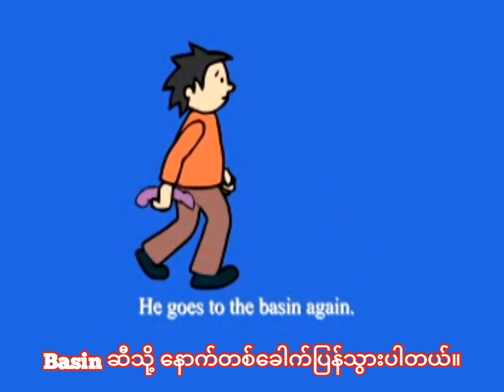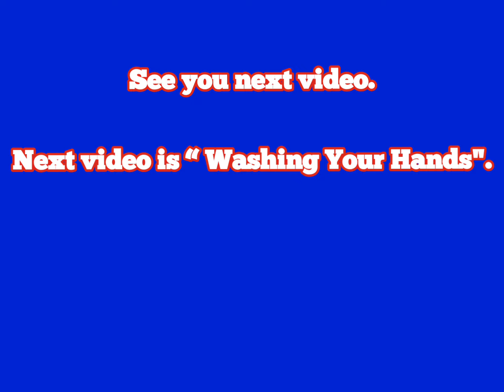6- A Glass of Milk (နို့တစ်ခွက်)